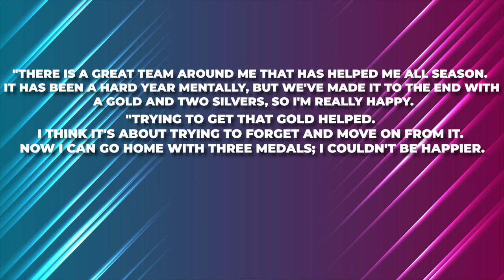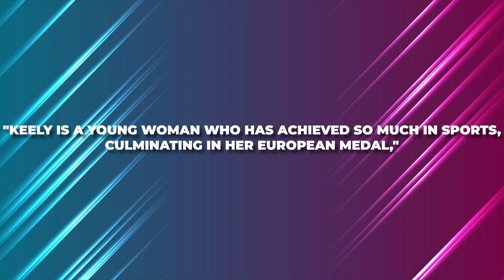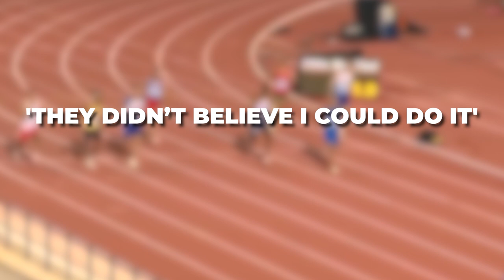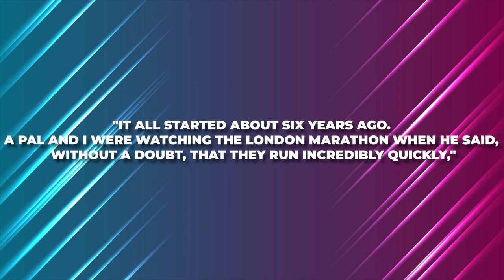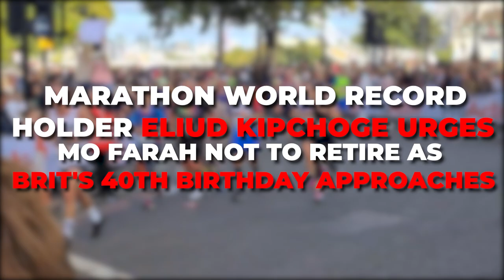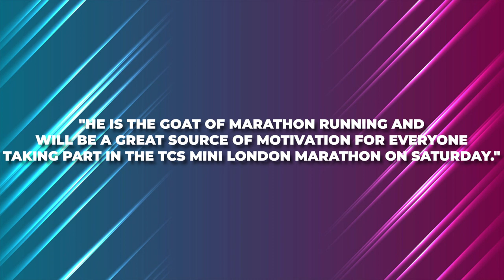Keely Hodgkinson CLAIMS Her First 800M Gold Medal In Munich..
Welcome back to Sporting Echo. Great Britain’s Keely Hodgkinson won the 800m gold at the European Championships on Saturday, her first major outdoor title. The 20-year-old took victory with a time of 1:59.04, taking the lead with 200m to go.

The victory comes on the back of her indoor 800m gold last year, and adds to her silver medals won at the Olympics Games, Commonwealth Games and World Championships. France's Renelle Lamote was a little under half a second behind to claim silver, and Poland's Anna Wielgosz secured third.